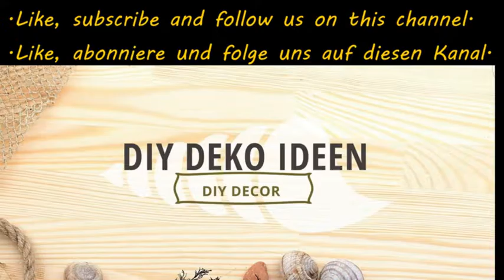Kleine Teiche im Garten, Mini Fish Pond Design, Kleiner Gartenteich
Heute zeigen wir euch ein paar schöne Ideen, wie man den Garten mit kleinen Teichen  gestalten kann. Last euch inspirieren von den Mini Fish Pond Design Ideen. Macht aus euren Garten mit einen kleinen Gartenteich zu eine Wohlfühloase. Wir haben einige schöne Tipps für euren Garten bei: Gartendeko Ideen.

Wir hoffen Euch hat das Video: Kleine Teiche im Garten, Mini Fish Pond Design, Kleiner Gartenteich, gefallen. Bei DIY DEKO IDEEN gibt es regelmäßig neue Tipps zu entdecken. Wollt Ihr Euch das nicht entgehen lassen?